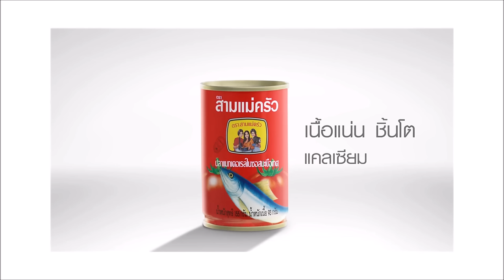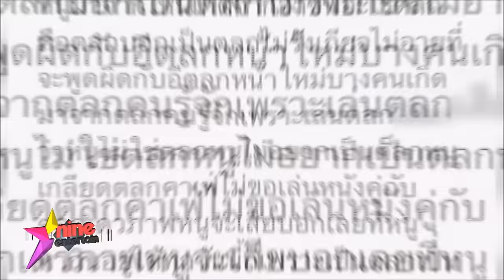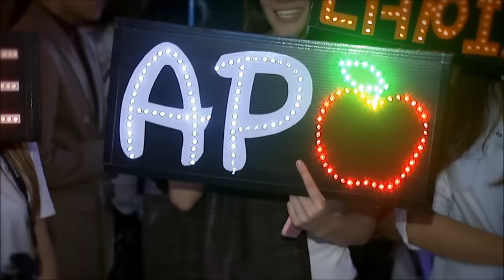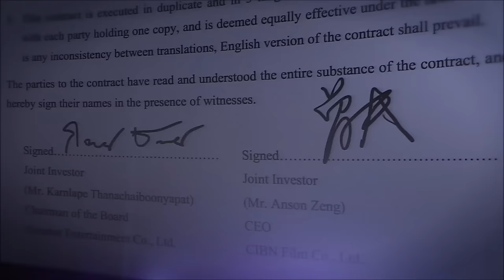ชมย้อนหลังรายการไนน์เอ็นเตอร์เทน วีคเอ็นด์ 5 มีนาคม 2560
- “กอล์ฟ-ขวัญ” จัดเต็มให้ของขวัญวันเกิด “แม่แอ๊ว”
- ทัพคนบันเทิงร่วมฉลองสมรส “อีฟ พุทธธิดา”
- รวมฮอต : “จียอน” ถูกพาดพิง หลัง “พชร์” ด่านักแสดงตลกลืมกำพืด / “อุ๊บ” แฉ! อดีตนางเอกวัวลืมตีน กลางรายการ “ยิ่งศักดิ์ ยิ่งแซ่บ” / “เปิ้ล-จูน” น้อมรับคำติ เหตุ “ออก้า” ไม่มีสัมมาคารวะ
- เม้าท์มอยซอยเก้า : "Guiding Light ก้าวตามรอยพ่อ" ละครที่น้อมนำคำสอนของในหลวงรัชกาลที่ ๙
- เฮฮาหน้ากอง : ข้าวฟ่าง พาไปป่วนซีรี่ย์เรื่องใหม่ช่อง 9 MCOT HD
-  Artoday : “น้ำตาล ชาลิตา” กับชุดสุดปัง บนเวทีมิสยูนิเวิร์ส 2016
► ติดตามรายการไนน์เอ็นเตอร์เทน ทุกวัน เวลา 11.30 น. และไนน์เอ็นเตอร์เทน ไนท์ไลฟ์ ทุกวัน เวลา 21.25 น.
► รายการ EX Entertainment Xpress ทุกวันจันทร์ - ศุกร์ เวลา 17.40 น. ทางช่อง 9 MCOT HD
► ติดตามอัพเดทข่าวบันเทิงรอบวันได้ที่